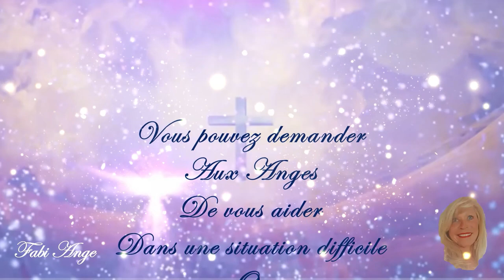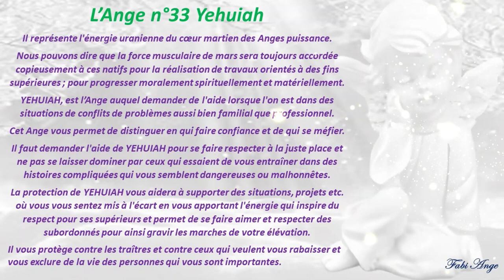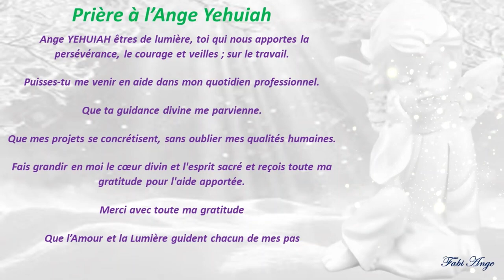😇33*Prière à l'Ange Gardien YEHUIAH😇